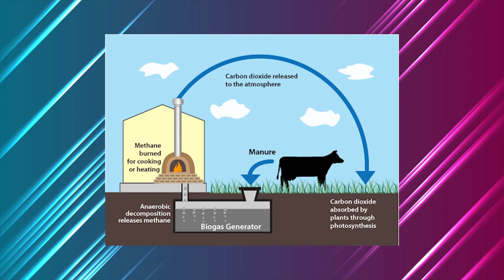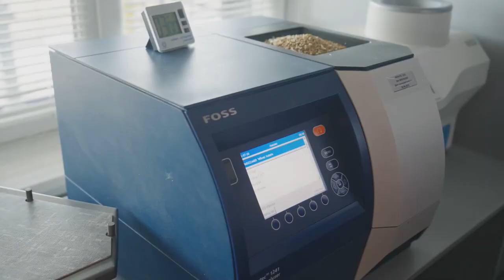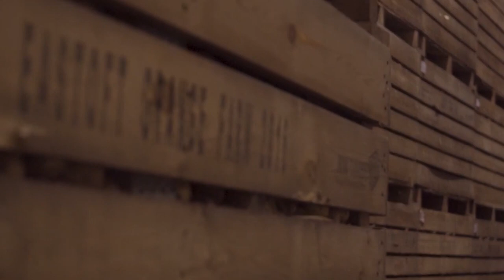LARGEST Farms In Ukraine REVEALED!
Welcome back to Down On The Farm, today on the channel we are going to check out the Largest Farms in Ukraine. Ukraine is currently undergoing an historic transformation that will be felt throughout the world. The globally significant progress I am referring to is agricultural land reform. For centuries, Ukraine has been known as “the breadbasket of Europe.” This title is entirely accurate, given that Ukraine is home to around a quarter of the world’s super-fertile “chernozem” or “black soil.”

However, Ukrainians have not been able to fully capitalize on these agricultural riches during the thirty years since the country gained independence. Instead, independent Ukraine became one of only six nations globally without an agricultural land market, joining the likes of North Korea and Venezuela. Thankfully, the situation is now being transformed and Ukraine is gearing up to take its rightful place as an agricultural superpower. The untapped potential of Ukraine’s agricultural sector is staggering. The country boasts around 42 million hectares of agricultural land. At present, 32 million hectares are cultivated annually, representing an area larger than Italy. Given the size and fertility of the country’s farmland, together with the vast scope for increased harvests and greater efficiency through ongoing modernization, it is no exaggeration to state that Ukraine can feed the world. In this video, let’s find out the largest farms in Ukraine.